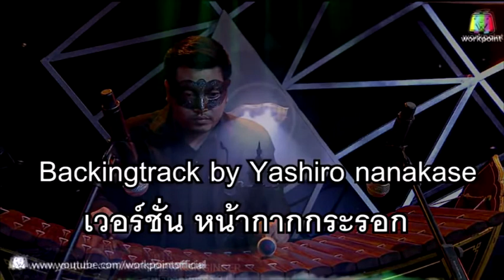ตัวร้ายที่รักเธอ ซาวหยกกี้ 4